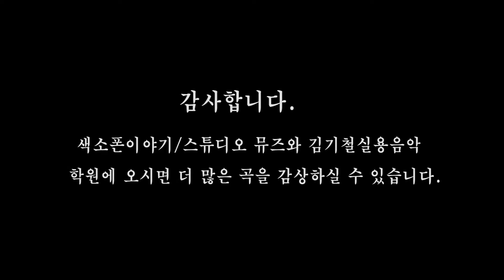벚꽃엔딩 - 김기철재즈밴드 - 벚꽃엔딩( Vocal 유사랑)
(주) 마주봄, 고창고인돌학습문화원 초청으로 김기철 재즈밴드가 연주하고 VOCAL 유사랑이 함께한 "벚꽃엔딩)

제작 : 색소폰이야기/스튜디오 뮤즈 : 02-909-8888